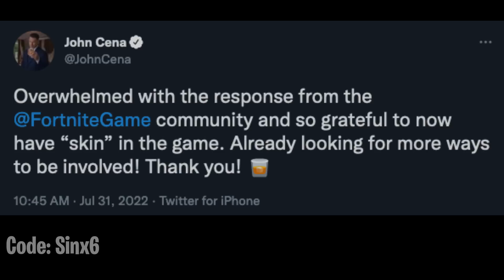*NEW* peacemaker Teaser..! Fortnite Battle Royale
Fortnite Battle Royale John Cena says he is planning to be more involved with the game after his skin was a success. Expect a Peacemaker skin in the future..